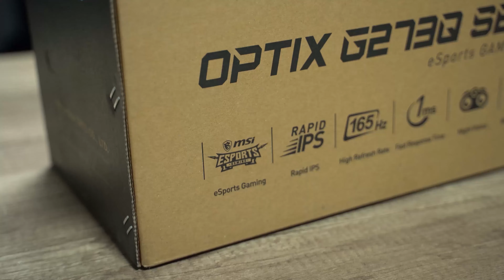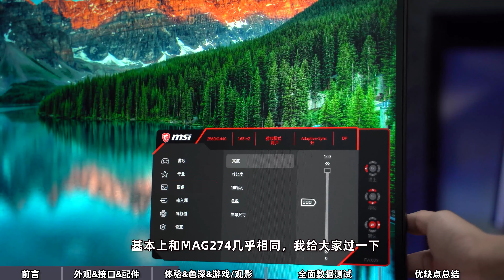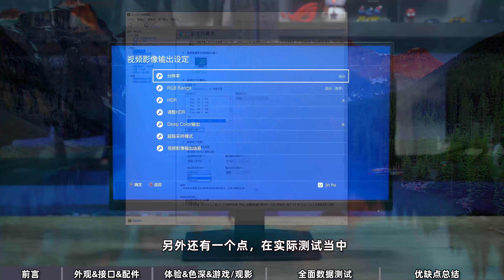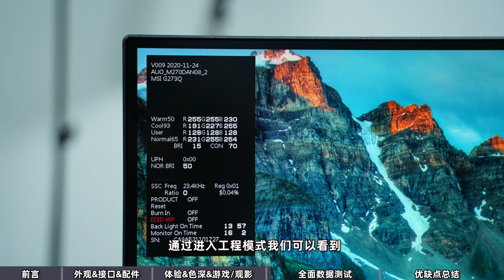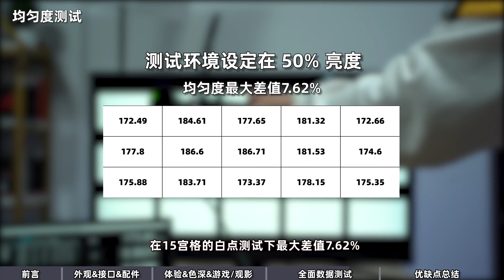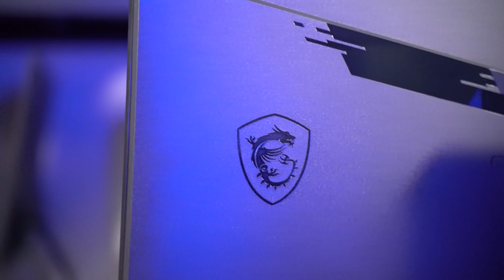两千元内最快Fast-IPS电竞显示器？！微星G273QPF电竞显示器评测【小雪人评测】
本期我们评测的是微星的G273QPF，这是一款搭载友达8.2快速液晶面板的2K 165Hz IPS电竞显示器，评测内容主要针对外观功能、菜单功能、显示体验、以及屏幕素质数据进行全面测试。